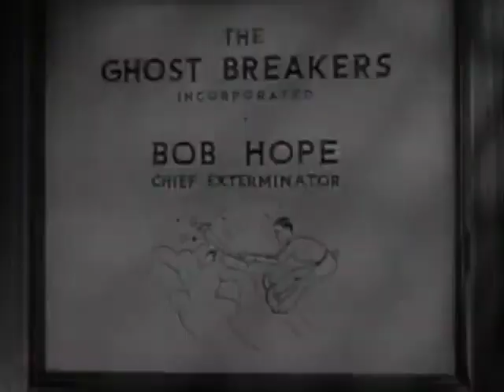THE GHOST BREAKERS (1940) - TRAILER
THE EVOLUTION OF ZOMBIES

7 June 1940

A radio broadcaster, his quaking manservant and an heiress investigate the mystery of a haunted castle in Cuba.

The Ghost Breakers is a 1940 American mystery/horror comedy film directed by George Marshall and starring Bob Hope and Paulette Goddard. It was adapted by screenwriter Walter DeLeon as the third film version of the 1909 play The Ghost Breaker by Paul Dickey and Charles W. Goddard.